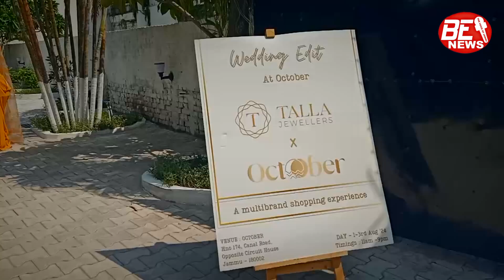Talla Jewellers & October Organised Exhibitions of shopping experience at a Vintage Bungalow space.